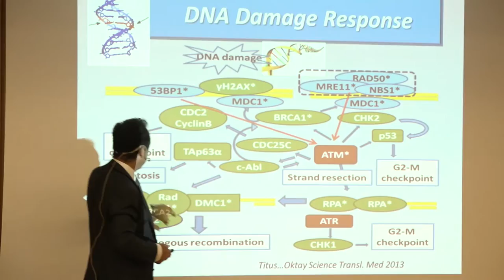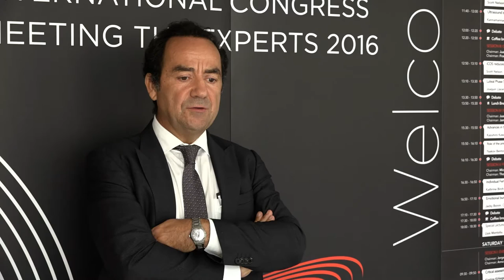Kutluk Oktay. BRCA Mutations, Oocyte DNA Repair And Mitochondrial Function... - Instituto Bernabeu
Kutluk Oktay

BRCA Mutations, Oocyte DNA Repair And Mitochondrial Function In Oocyte Aging And IVF Poor Response.

In this lecture we will cover the recent developments on the role of BRCA mutations and ATM-mediated DNA repair in gamete aging as a unified mechanism of reproductive senescence (Funded by National Institutes of Health Grant R01 HD053112).